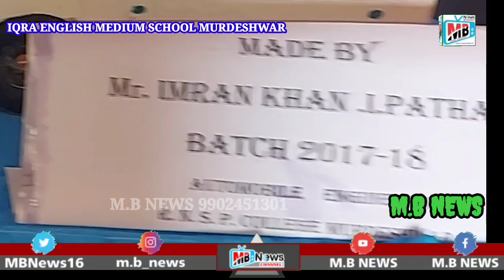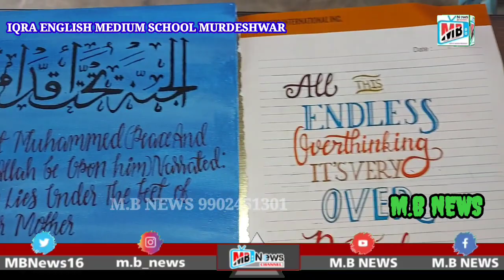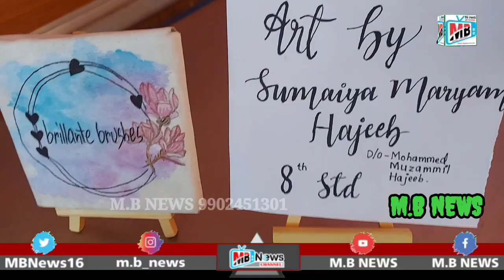5th March 2022